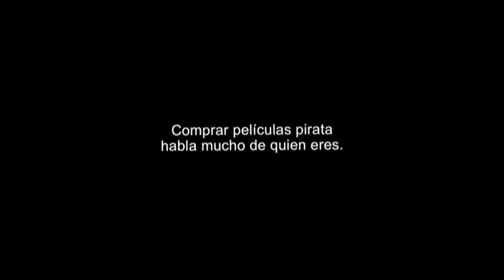Inicio DVD Jason Bourne 2016 (Argentina)